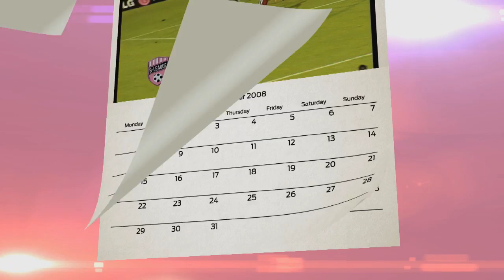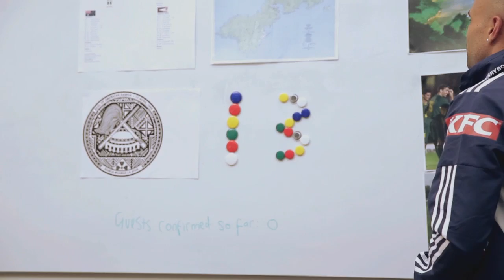S2 EP24: B-League w Sam Mac & Jules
EP24: The running of the Gombaus; Archie Thompson 13 goals 13th anniversary, Golden Cornthwaite and more